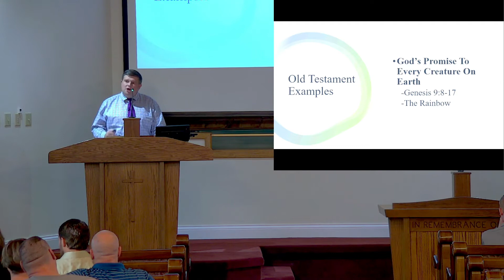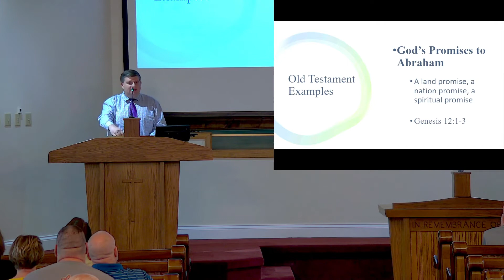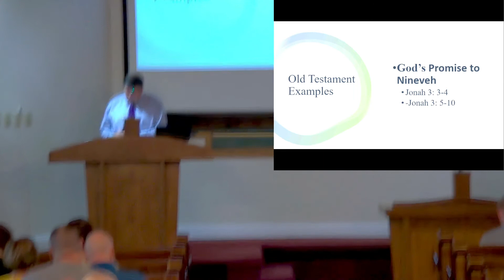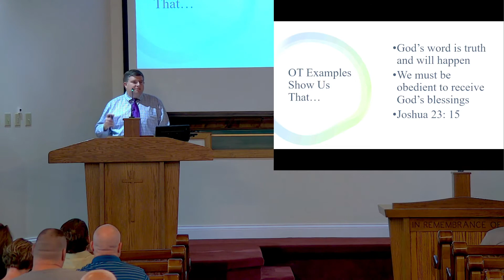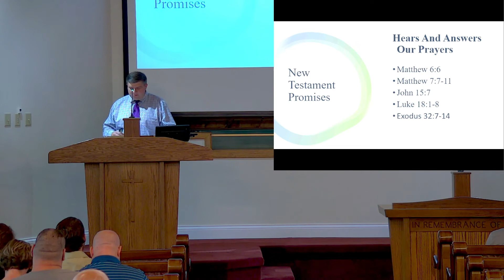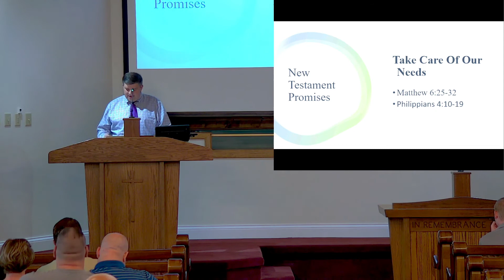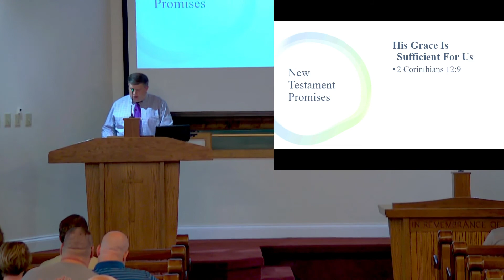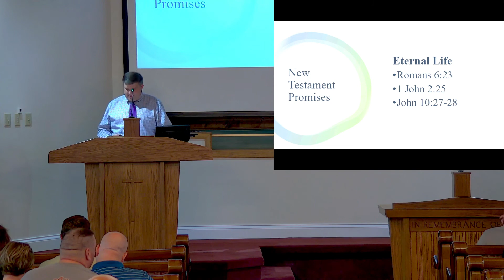Promises of God | Darron Absher 9/27/2021 PM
Darron Absher presents a lesson on the Faithfulness of God and His Promises.